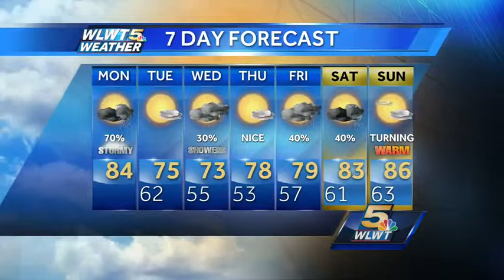Could See a Few Stronger Storms This Evening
It all depends on how warm things get this afternoon, but if we break out into sun and warm into the mid 80s. Watch out this evening.